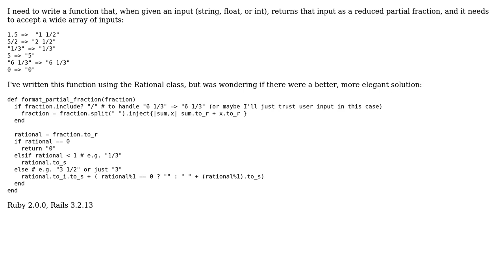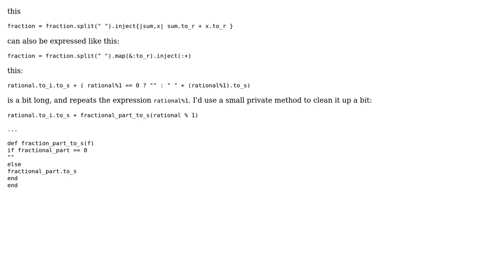Return input as a partial fraction (2 Solutions!!)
Return input as a partial fraction

With thanks & praise to God, and with thanks to the many people who have made this project possible! | Content (except music & images) licensed under CC BY-SA | Music | Images & others | With thanks to user Wayne Conrad user steenslag user konijn user AlexQueue and the Stack Exchange Network Trademarks are property of their respective owners. You are responsible for your own actions.